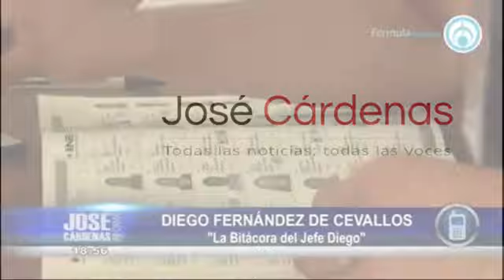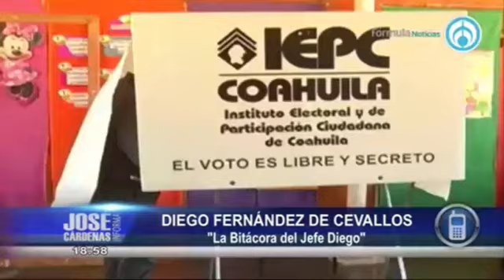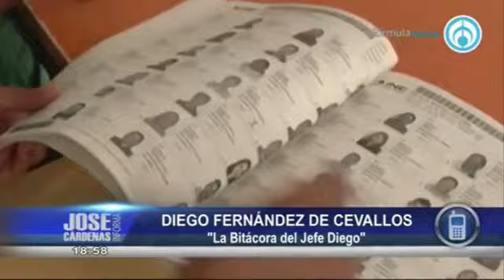La bitácora del jefe Diego Fernández de Cevallos, con José Cárdenas Informa 1ª parte